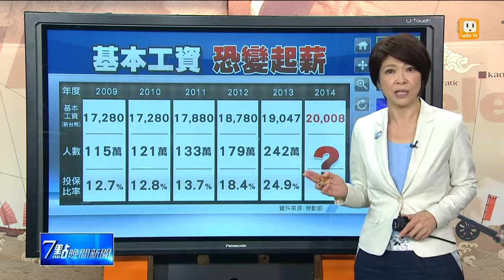【2014.11.03】勞動部祭小確幸 勞團:政府無章法 -udn tv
看到頂新這麼高額的借貸款數字，領基本工資的勞工心裡恐怕不好受。有一個值得注意的現象是，愈來愈多的勞工，領的是基本工資。而明年起基本工資要提高到2萬08元，這是第一次突破2萬元，而且勞動部研議要推出的利多政策還不只如此，包括全面週休二日、彈性放假、延長陪產假等，不過這些是勞工們真正想要的嗎？勞團諷刺政府就像聖誕老公公，只能發小確幸，沒有完整政策。完整內容 , FB , Twitter , G+